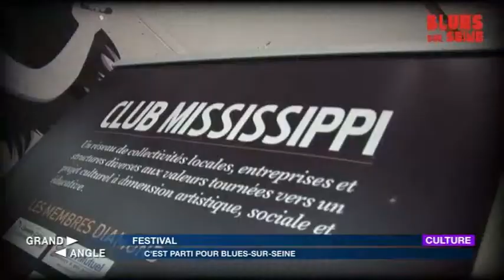Chronique culture Jeudi 7 novembre